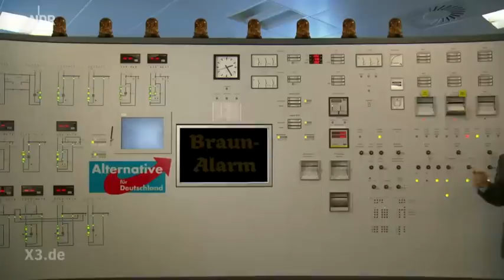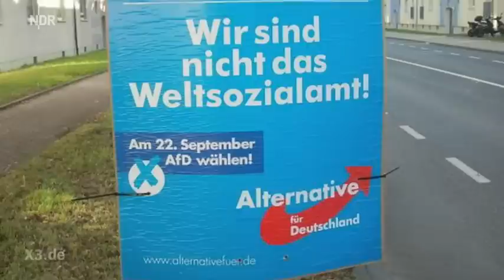Johannes Schlüter – der Nazibeauftragte der AfD | extra 3 | NDR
Die AfD hat alle Hände voll zu tun, ihr rechtes Gedankengut nicht zu offensiv zu verbreiten. Eine harte Aufgabe, für die es nur einen geben kann: Johannes Schlüter.